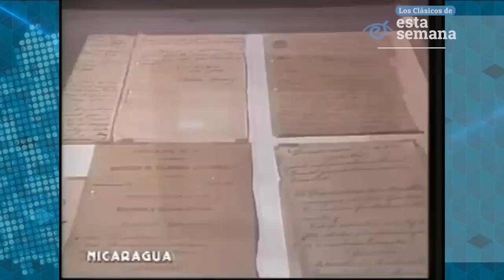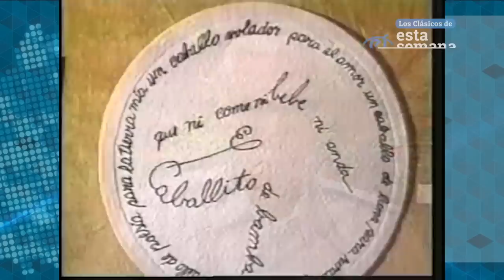Clásicos | El legado de Pablo A. Cuadra, uno de los más grandes poetas nicaragüenses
Un reportaje producido por EstaSemana en 2002, sobre el gran poeta nicaragüense Pablo Antonio Cuadra.